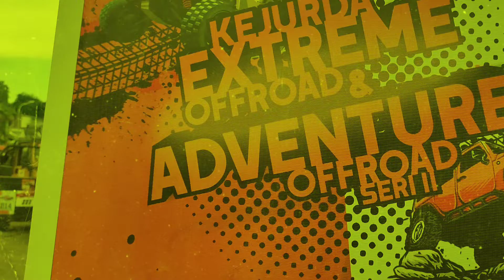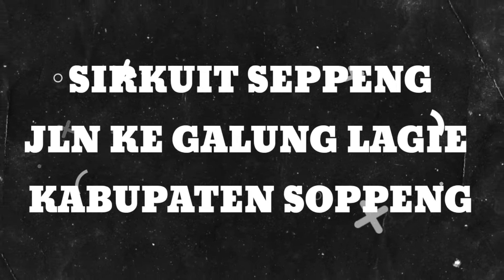OFFROAD & ADVENTURE SERI II kabupaten soppeng tahun 2021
Acara pelepasan peserta melepaskan para oeserta kejuaraan extrem and adventure seri 2 dilapangam gasis dan juga dihadiri oleh wakil buoati serta ketua DPRD dan ketua IOF pengkab gowa.

sekedar diketahui extreme and adventure offroad ser II serkuit soppeng berada didesa pesse kecamatan donri donri berlansung selama dua hari sabtu dan minggu

dalam seri II Tercatat 48 unjuk gigi untuk kelas ADVENTURE,28 kelas Under dan 12 kelas FFA

Sebelumnya extrem & adventure offroad seri 1 disirkuit mallawa,kabuoaten maros diikuti 123 offroad dari berbagai club disulawesi selatan.

buat teman teman yang nonton komen ya dikolom komentar

terima kasih